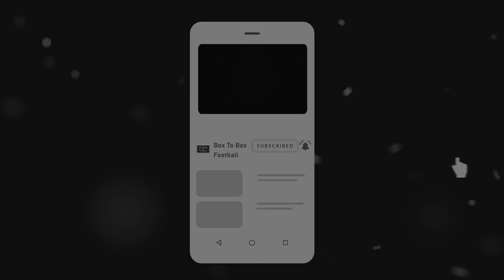HAS GARETH SOUTHGATE OVER OVERACHIEVED WITH THE ENGLAND NATION TEAM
Box To Box Football's James & Jack debate if Gareth Southgate has overachieved with England